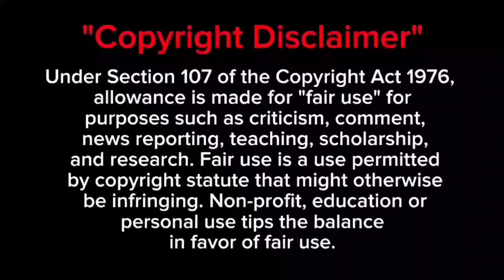காதலில் பயப்படுவது ஆண்களா vs பெண்களா | Neeya naana latest episode troll trending | நீயா நானா 💯😆💯✴️